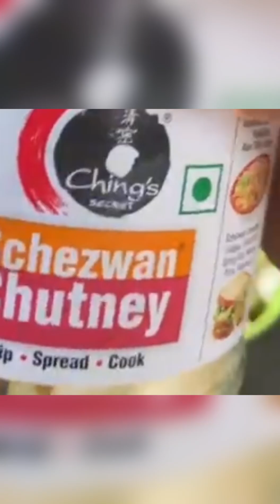How to store Garlic store in fridge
@Mom’s creative & kitchen